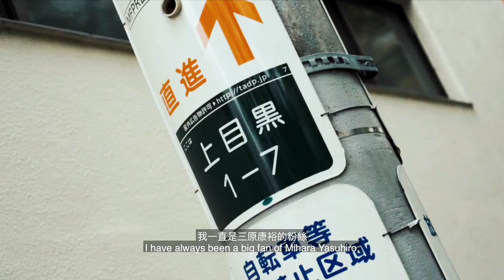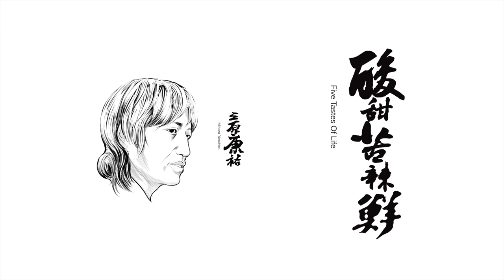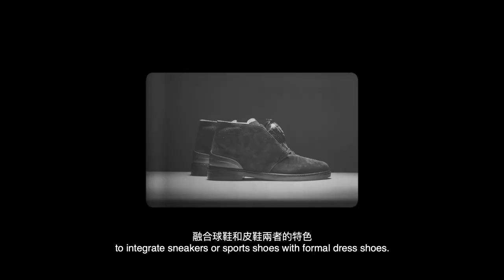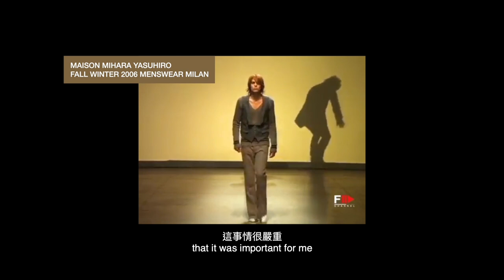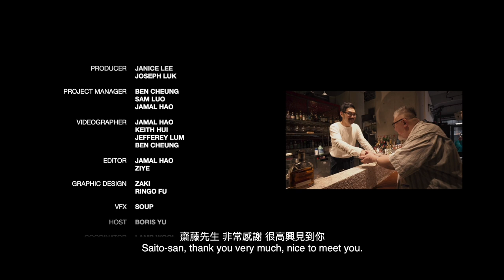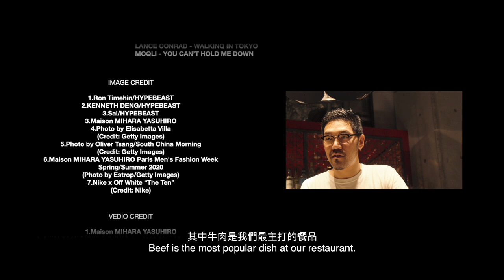三原康裕 Mihara Yasuhiro 談「Original Sole」的設計秘史 | Breaking Bread Vol. 2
HYPEBEAST 邀請 Boris Yu 擔任欄目「Breaking Bread」主持，遠赴日本與幾位世界級的街頭服飾和時裝設計師一同進餐，在節目中與各位分享他們的人生經歷、創作哲學、發掘他們秘而不宣的小故事以及如何看待美食與時尚之間的關係。

1997 年畢業於多摩美術大學的三原康裕，自學製鞋工藝，成功創辦同名品牌。自 2001 年起，三原康裕便與 PUMA 開展合作，推出 PUMA by Mihara Yasuhiro 鞋履系列，他是最早將時尚與運動鞋相互結合的設計師之一。隨後他決定拓展創作領域，開始設計男女服飾，他獨特的審美觀以及大膽的設計令 Maison MIHARA YASUHIRO 從眾多日本設計師品牌中脫穎而出，成功打入世界市場，在他夢幻般的設計背後是拼命追求的現實初衷。如今，Maison MIHARA YASUHIRO 和三原康裕已經是世界各大時裝周的常客，品牌旗下的「Original Sole」系列近年也再次成為了年輕時尚愛好者趨之若鶩的單品。

第二集「Breaking Bread」以「甜酸苦辣鮮」為主題，來到 Maison MIHARA YASUHIRO 設計師三原康裕最喜愛的餐廳，看看他怎麽用 5 個故事描述這 5 種味道。